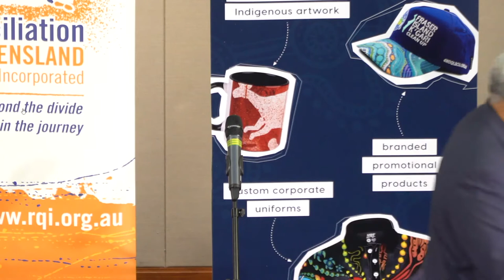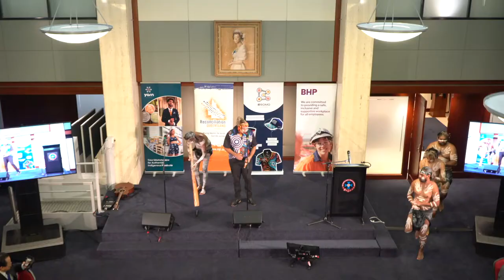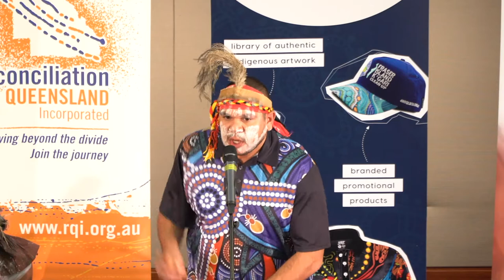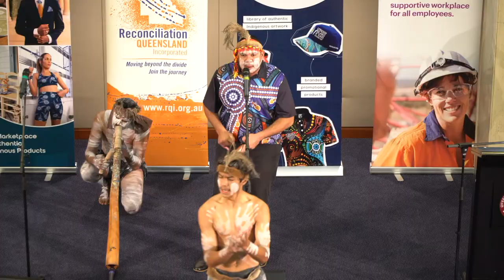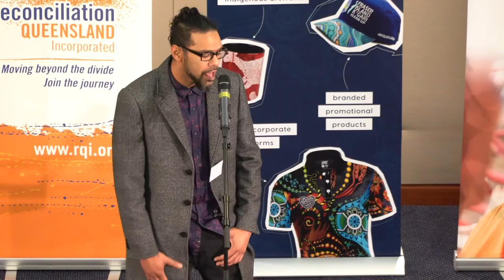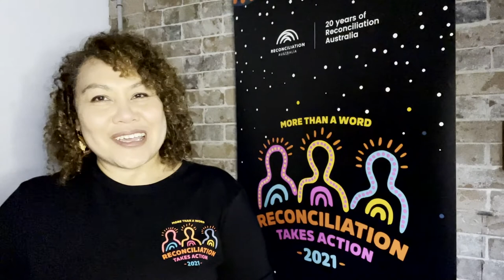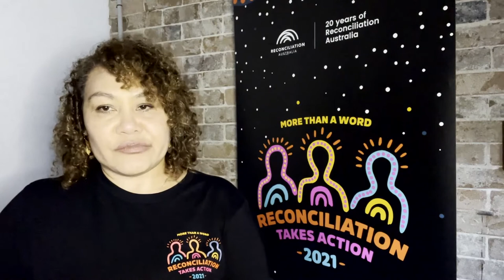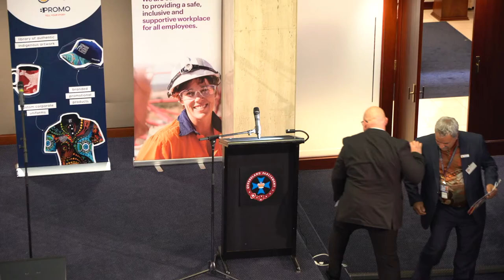Qld 'National Reconciliation Week' Launch - 27 May 2021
With support of our sponsors BHP and Yarn Marketplace, the Queensland 'National Reconciliation Week' Launch and Breakfast was hosted by Reconciliation Queensland at the Parliamentary Annexe, Brisbane, on 27 May 2021 and live streamed to regional Reconciliation Breakfast fundraising events Statewide. A warm welcome to supporters who joined us at regional events in Cairns, Cooktown, Townsville, Mt Isa, Rockhampton, Tully and Moranbah.